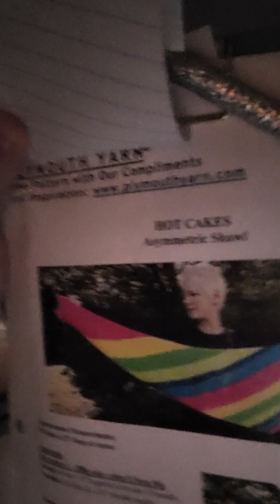I was gifted an Advent Box,,now how do I pull this off?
Do you want advent opened all on 1 day or split to 2days.or 6 opened everyFrigidaire. this GUILLIAN BARRE'SYNDROME IS.  NNO JOKE. PLEASE PRAY FOR ME

. .would like to thank my friend Diane Thouroughman for donating me another big calendar at end of my bed. she sent me tablets that I work on something all the time. and she sent me 2 real nice thick notebooks and a 3 whole punch. so any patterns I have I put in my notebook and walla I have them in 1 place with dividers she sent. so I have like tops, kids' tops, plus size. Well, you get the picture. Diane, thank you so much for your help.

is there anyone who would be able to print a couple patterns when I buy off etsy? I have bought before and had no way to print, and it is out in my cyber world never to be seen again.

Grands updates
Baylee is playing basketball for JV TEAM!!
Hadley cheering for JV FOOTBALL
Wesley is playing football for Blue Ridge
Kinslee is still holding onto Mommy for dear life, afraid she is going to disappear. joking, but she is a 100%mommy's girl who is never moving out. we will remind her of this on the day she gets married. Kristin, her mama, used to tell me the same thing. until that pretty Boy in A uniform caught her eye.  but we all grow up sometimes.

Charlene VanOrsdale
203 Lindsey rd Landrum SC 29356